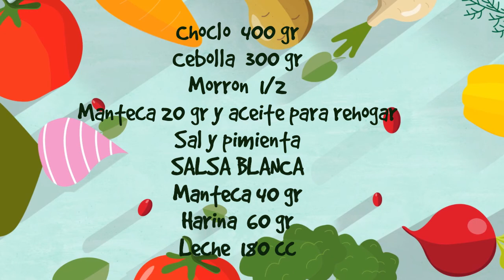COMO HACER EMPANADAS Y COMENZAR UN EMPRENDIMIENTO...HOY CHOCLO. (NUEVA SECCIÓN)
Hola amigos, seguimos en la sección de como hacer empanadas. Espero que les sirva para comenzar un emprendimiento.